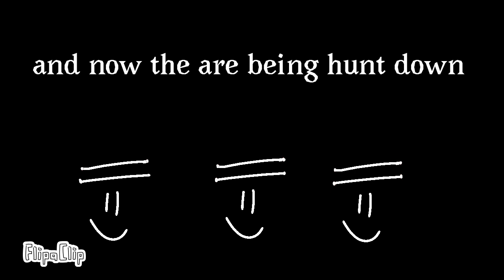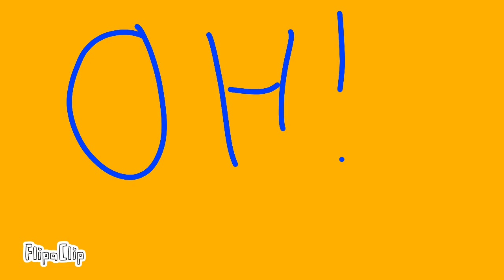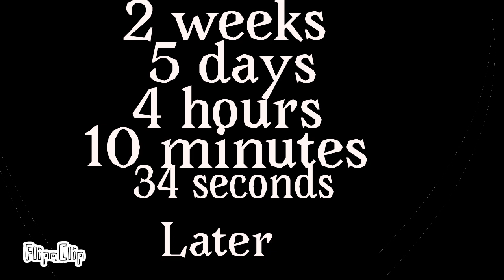THE ULIMATE BFSL MOVIE 3